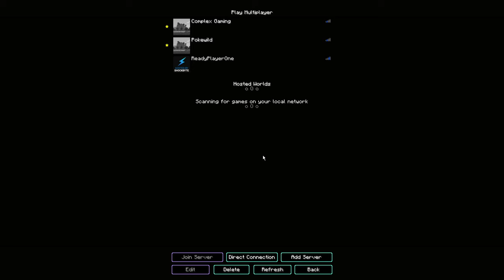GETTING ALL ADVANCEMENTS 1.20.4 - ONLY A FEW MORE LEFT(java)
Welcome to another saintcastle video. Within this video, you'll see minecraft gameplay - getting all advancements 1.20.4. I have only a few left to get in minecraft 1.20.4. The last one I get is getting all effects at once. This will be the 1st time getting all advancements in a survival world. Minecrafts all advancements were fun to get and next time will be easy to get them. I hope you enjoyed this video. GETTING ALL ADVANCEMENTS 1.20.4 - ONLY A FEW MORE LEFT(java)

👇VIFUUR Water Sports Shoes Barefoot 40% $11.99
👇Apple EarPods Headphones with Lightning Connector 41% $16.99

👇Amazon Gift Cards👇
👇N Plus Steam Gift Cards - $200
👇Steam Gift Card - $120
👇$50 Steam Gift Card [Digital Code] FAST Delivery
👇Steam Wallet Card $20
👇Roblox Digital Gift Code for 10,000 Robux
👇$25 2,200 Robux Roblox Digital Gift Code
👇Xbox Live Gold: 12 Month Membership [Digital Code]
👇Xbox Game Pass Ultimate: 3 Month Membership [Digital Code]
👇Xbox Live Gold: 6 Month Membership [Digital Code]
👇$60 Xbox Gift Card [Digital Code]
👇$70 Xbox Gift Card [Digital Code] $10-$100
👇$110 PlayStation Plus Wallet Funds [Digital Code]

👇Amazon Consoles👇
👇PlayStation 5 Console (PS5)
👇Sony Playstation PS4 1TB Black Console
👇Xbox Series X
👇Nintendo Switch™ Neon Blue-Neon Red Joy‑Con™

👇Amazone PC Towers👇
👇ViprTech Overlord Liquid-Cooled PC- Click for SPECS👇
👇Skytech Shiva II Gaming PC Desktop- Click for SPECS👇
👇iBUYPOWER Pro Gaming PC-Click for SPECS👇
👇HP Envy Desktop Bundle PC-Click for SPECS👇
👇iBuyPower Pro Y60 Gaming PC -Click for SPECS👇